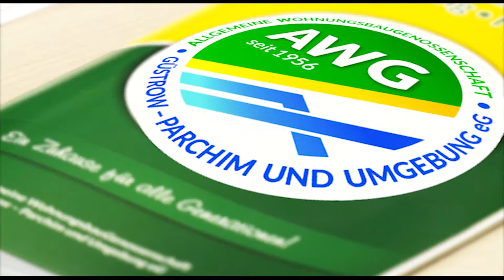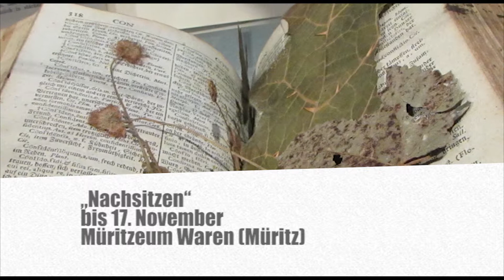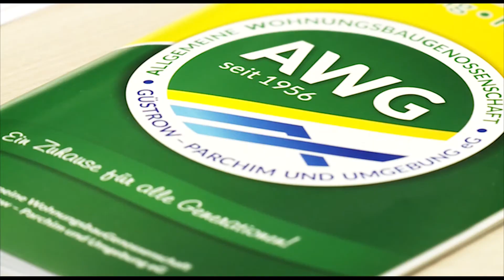Was ist los in MV? - Die Veranstaltungshinweise vom 31. Mai 2019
+++Gospelchor in Waren (Müritz)
+++Die besseren Wälder in Parchim
+++Küstenfotos in Rostock
+++Max Mutzke in Schwerin
+++Sonderausstellung im Müritzeum
+++Foto-Ausstellung im Wildpark-MV